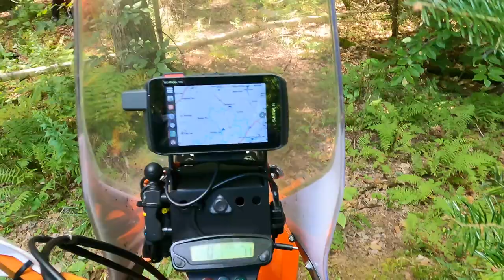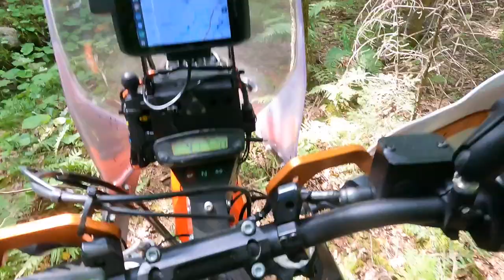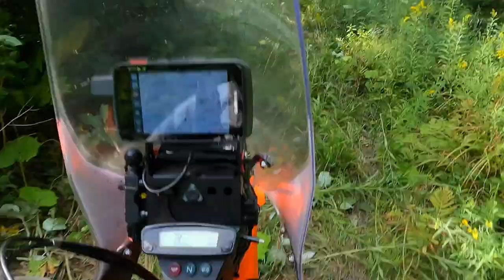Touratech Dirtdaze Rally 2022 Fri self-guided tour.